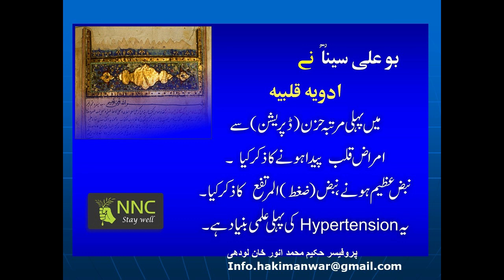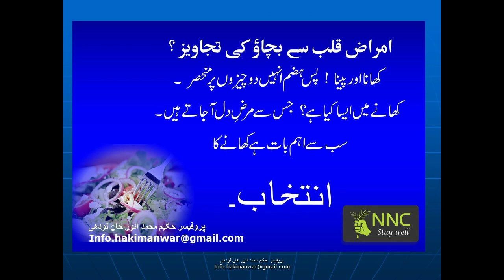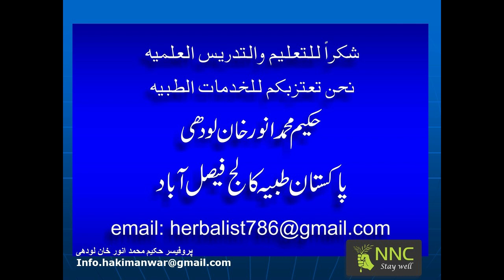Lecture on Heart Disease and Treatment in Tibb Unani (طب یونانی) Herbal Medication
Professor:
Professor Hakim Muhammad Anwar Khan Lodhi
Herbalist

No one Allowed to Re-Upload This Video